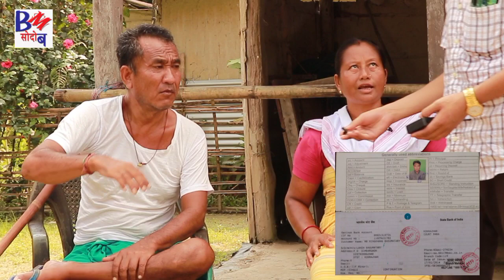Thyroid आरो Paralysis बेराम जों बुगिनानै थानांदों | Share खालामना हो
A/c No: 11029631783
IFSC Code: SBIN0000119
Name : Ringkhang Basumatary

Bodo News
माबाफोर दंब्ला फोसावनो
BM सोदोबआव खौरां दैथायहरनो हागोन।

Bodoland Mission सोदोब
गाहाइ बुंथिगिरि Mr Prakash Narzary